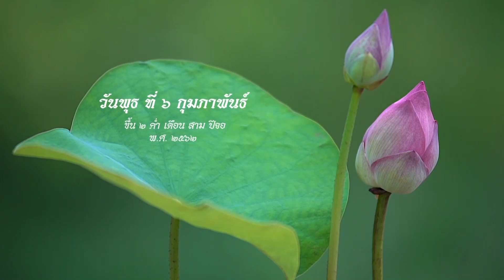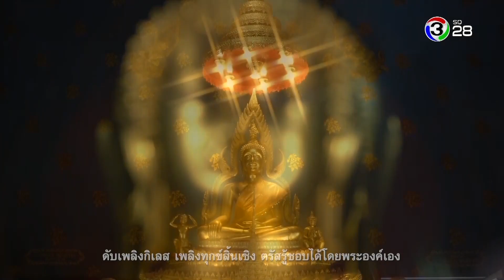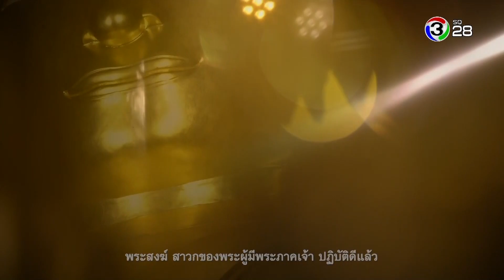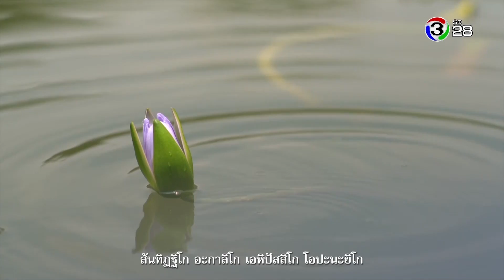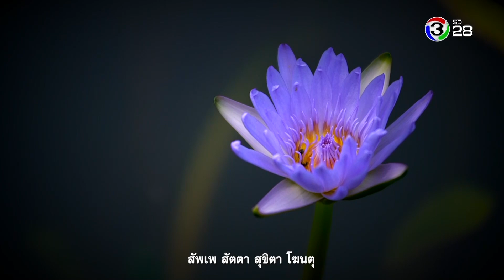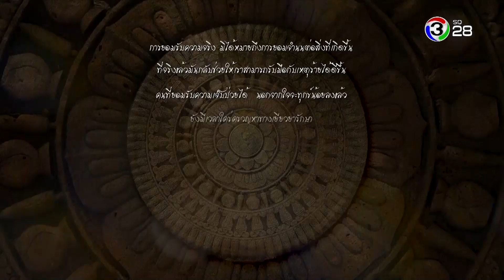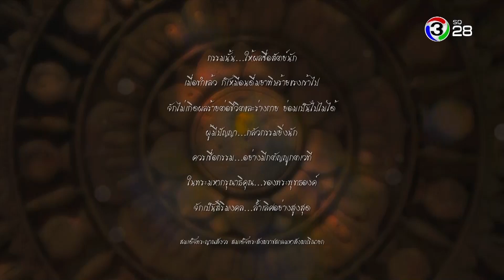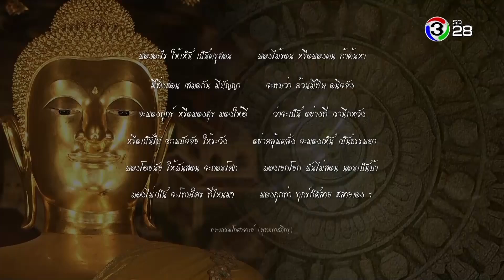ตะวันส่องธรรม TawanSongTham | 06-02-62 | Ch3Thailand